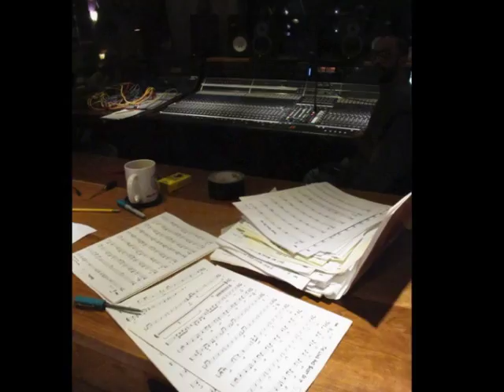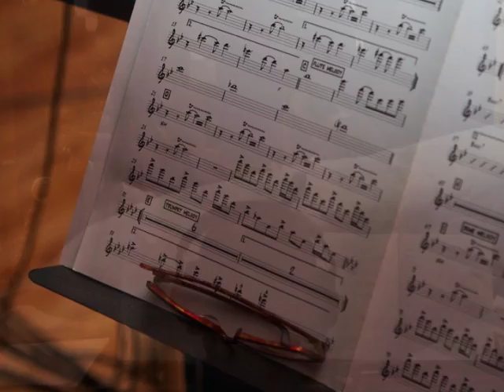The Real Deal Big Band CD has arrived!!!!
Recorded live at Kaleidoscope Sound the CD features 18 tracks--68 minutes of music!! This slide show includes photos from the session by Ellen Denuto.The CD is currently available on:
for detailed info about the CD and the recording including musicians and track list please go to:
Music for the slideshow is "Yo Gertrude"--the last tune we recorded.